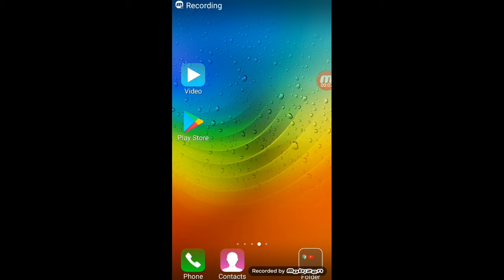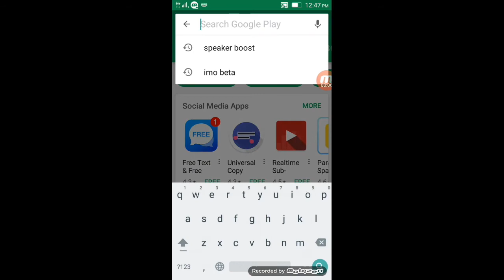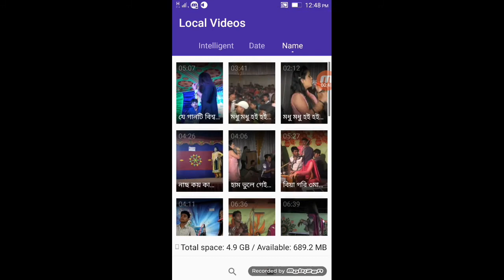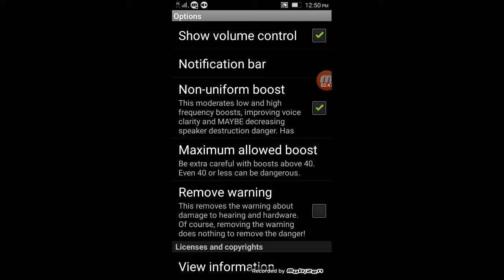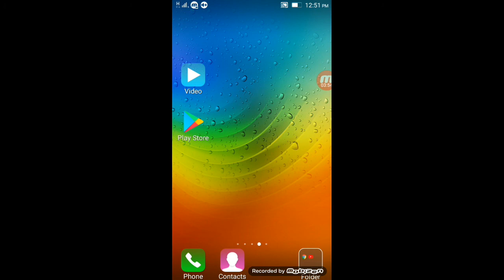মোবাইলের স্পিকার আওয়াজ কিভাবে বাড়াবেন দেখুন।How to increase the speaker voice of the mobile